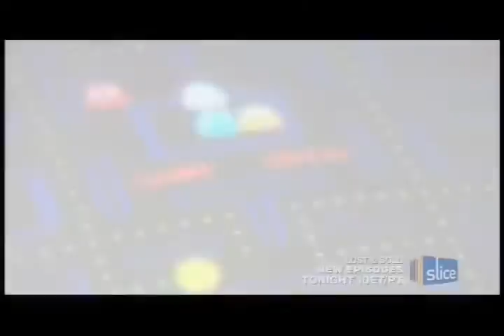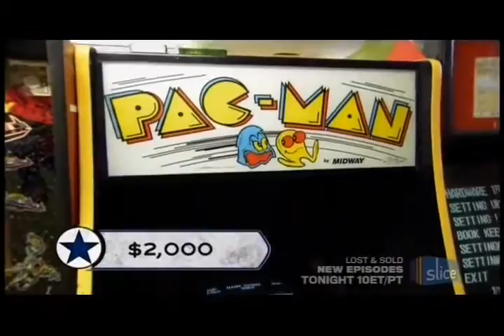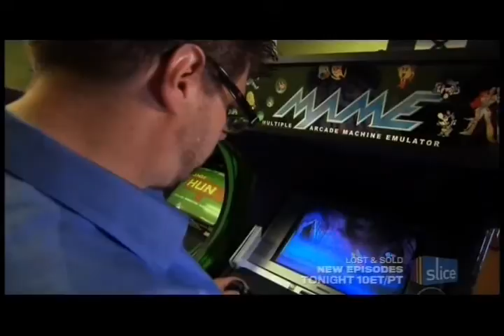Extreme Collectors Syd Bolton's Video Game Collection